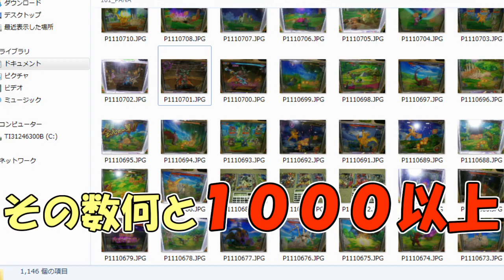【DQMBV】あの日の思い出が 蘇る #250【実況】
幼い頃　なにもしらなかったぼくは

古いデジタルカメラを持ち、モンバトを楽しんでいた。
たくさんの写真がUSBに残る中。

ぼくはその写真をみて、昔の思い出を振り返った。